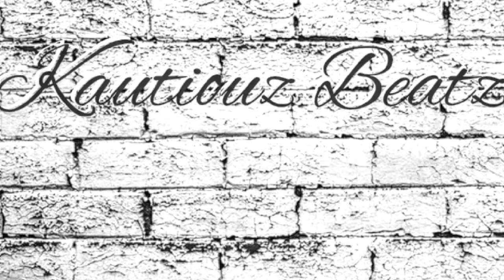type beat "GHOST N NIGHTZ"original trap type beat free rap beats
original hard type beats and tutorials.
beats made on native instruments MK3
hip hop
r&b